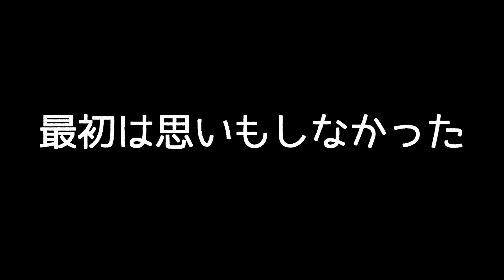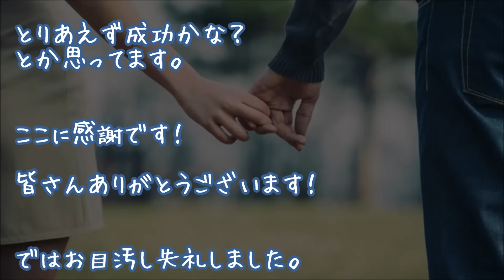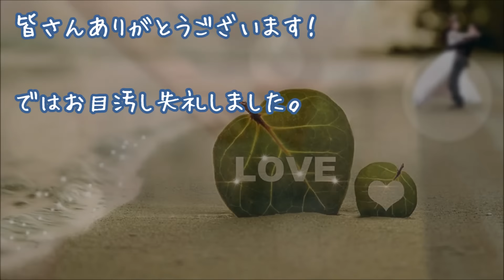【妻に愛してると言ってみた】「好きって言葉が欲しいかな」…いま思えば美人嫁は切実に願ってたのかもしれない【感動する話】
『小さいのにセクシーな服着たり…』

２ちゃんねる人気スレッド

★【涙腺崩壊】『天国への手紙』

★【心温まる】『ストーキングしてやる』

★【号泣】『一日一日を生きる』

▼タイトル▼
「好きって言葉が欲しいかな」
・・・いま思えば美人嫁は
切実に願ってたのかもしれない

★感動 子犬 救助 幸せが溢れる！肉球がなく、歩くことも走ることもできないハスキー犬を笑顔にした飼い主

★「あなたの為なら何でもします！付き合ってください」と告白してみたら…【感動する話】

★『色っぽい下着がいいよね？』【感動ストーリー】

★道路の端で何かをじっと見つめる3匹の猫。気になって様子を見ていると… (；ﾟДﾟ)！【なんだか、癒される】